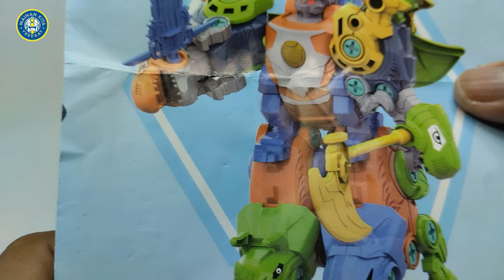Ayo Bikin Robot Dinosaurus Triceratops dan T Rex Bersama!